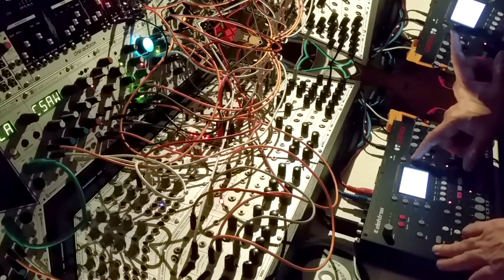Modular patch #29 - Snakes and slides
Plaits and NTO playing the arpeggios/sliding melodies. Braids and Ripples for the bass. Octatrack is clocking and playing the drums plus some ambient samples. Turing machine randomly choosing the chord progression through Uscale 2 shift.